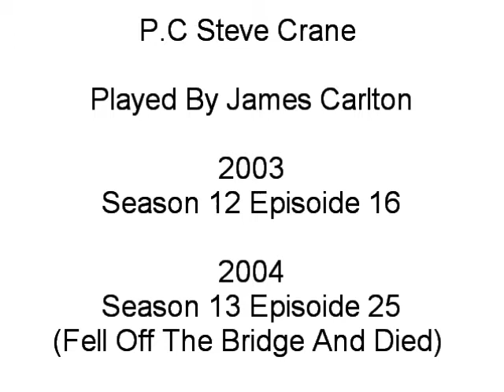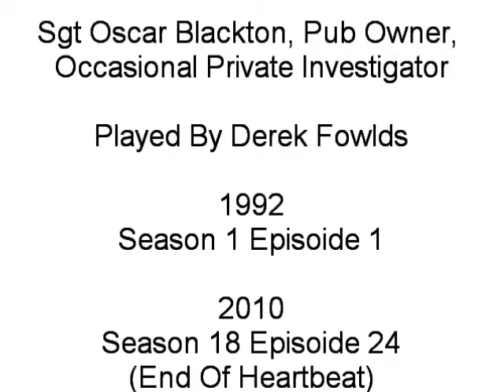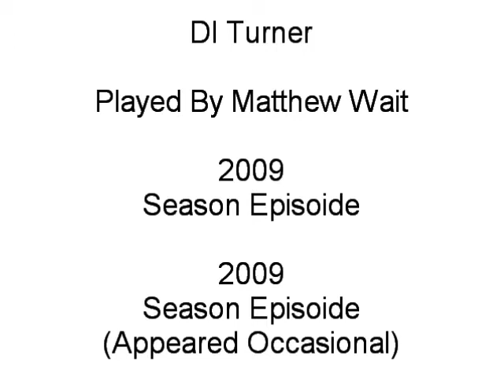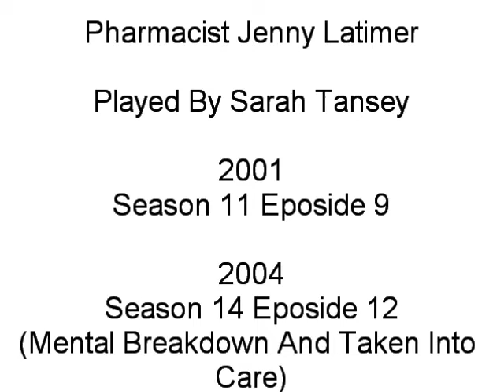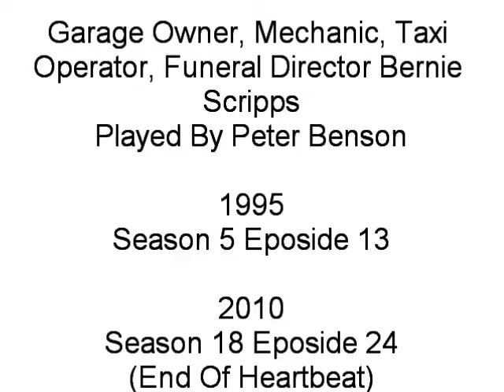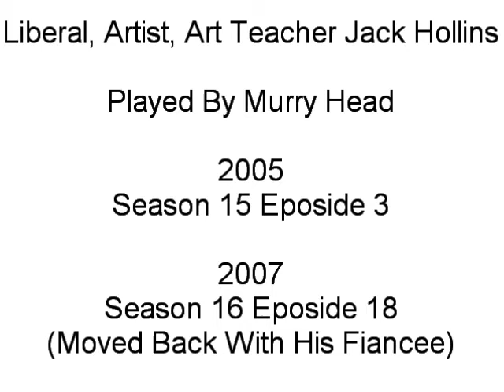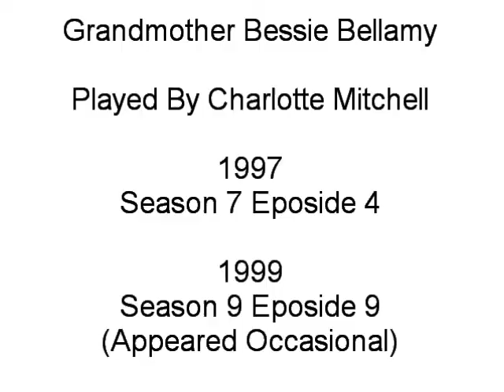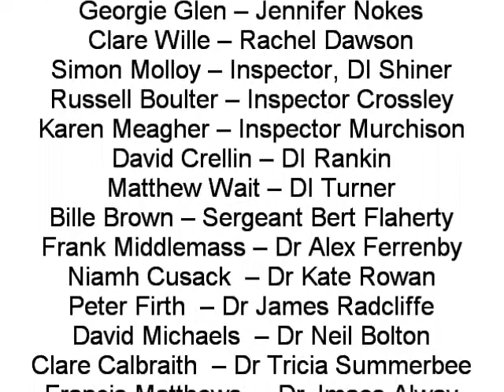Heartbeat Video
This is my end video of the Heartbeat Characters.

If you want to know anything about Heartbeat or want me to make any more videos to do with Heartbeat in any way feel free to leave a comment or email me (my email address is in the videos)